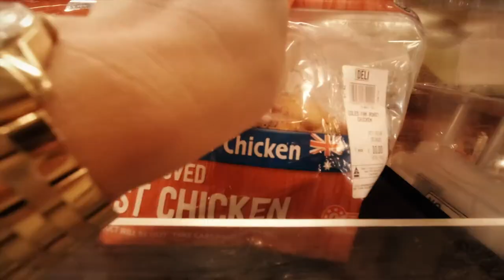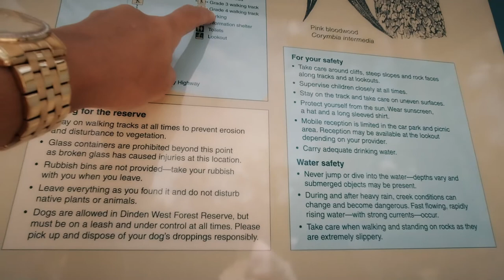The Stones Life - MAREEBA MAGIC - EMERALD CREEK FALLS - This Place is Stunning!!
After a quick stop at the supermarket to get hot chicken and bread-rolls, The Stones venture on a day-trip to Emerald Creek Falls, 15km south east of Mareeba. The rain has cleared and the waterfalls and creeks are flowing so after a 1 hour drive and a 1km hike we arrive a this beautiful location and we are all in heaven. THIS PLACE IS PARADISE!